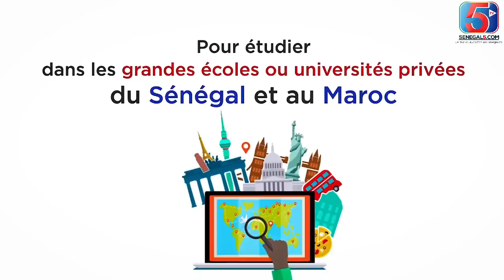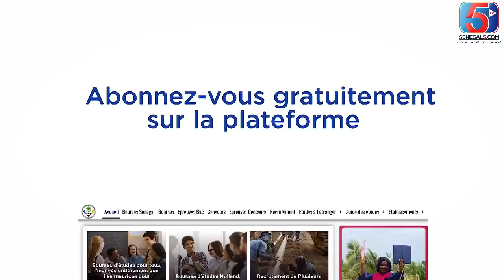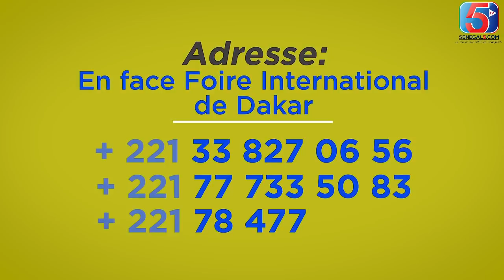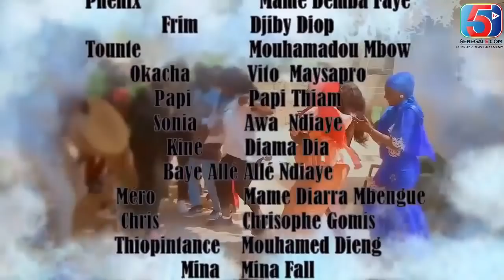Série - SAF LAMIGNE - Episode 13